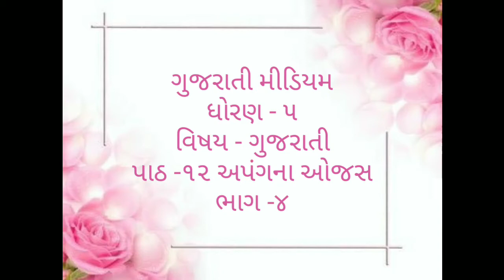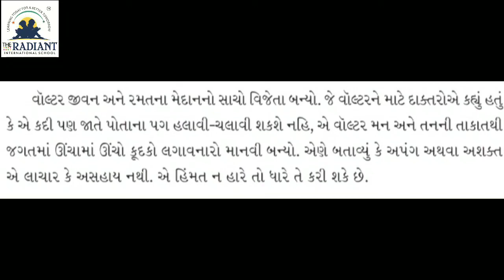GUJ MED STD5 GUJRATI પાઠ ૧૨ અપંગના ઓજસ ભાગ ૪